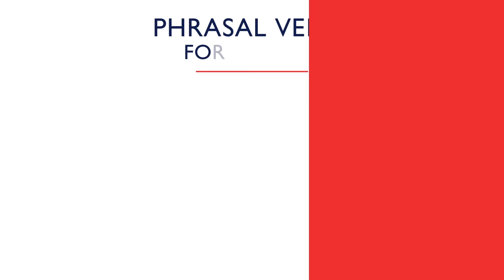🚗 English Phrasal Verbs for Driving 🚗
Master essential driving phrasal verbs and say goodbye to confusion as I explain the meanings and usage of common phrasal verbs like "pull out," "pull off," "pull over," and more.
Follow along as I explain each phrasal verb and bring them to life with a true story. Gain confidence and fluency in English driving vocabulary with this comprehensive lesson.

⭐ PHRASAL VERB BOOSTER ⭐

Learn 300 phrasal verbs with ease, with a fun 30-day challenge.

This channel provides hundreds of free English lessons.

My Links

Anna ❤ 🇬🇧